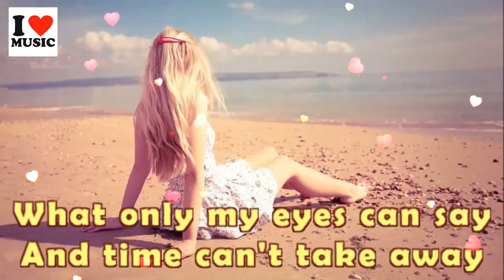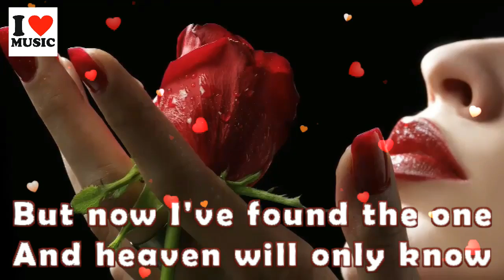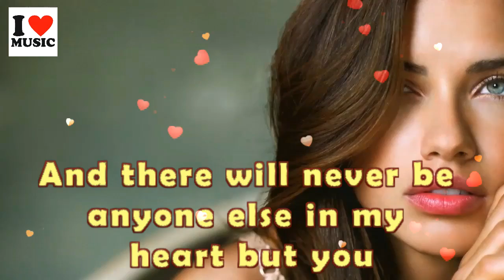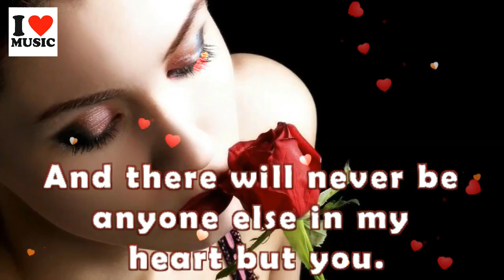I Will Take You Forever